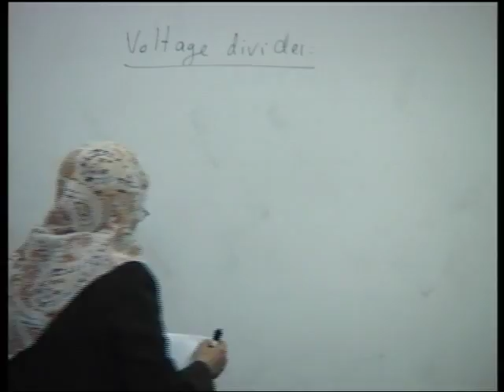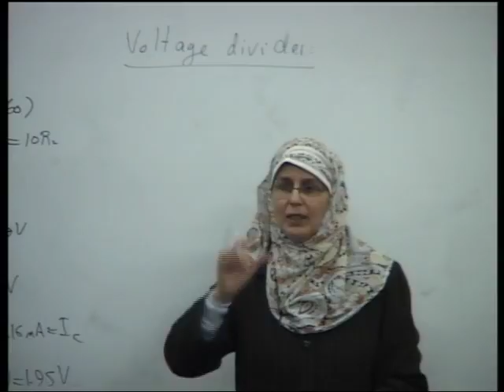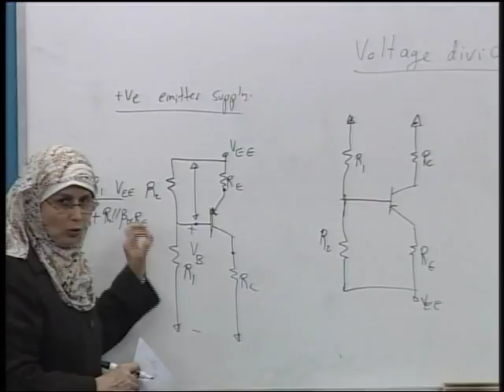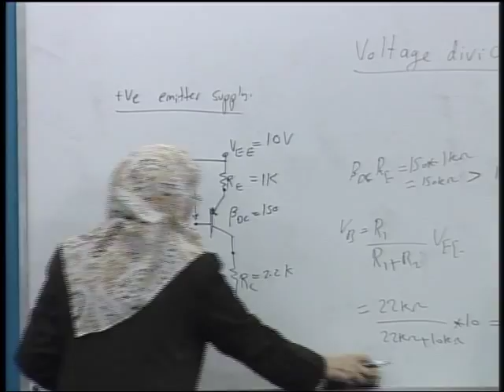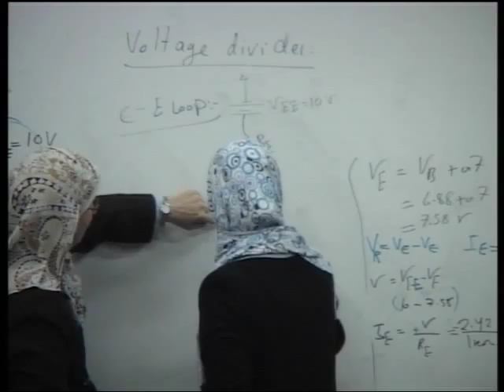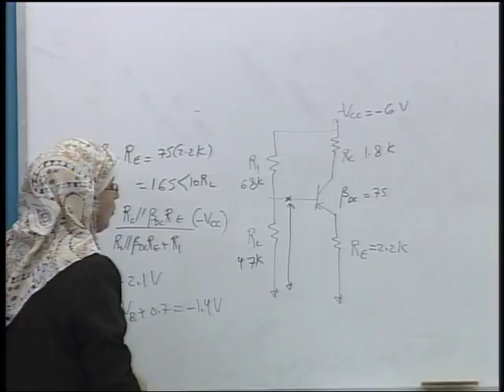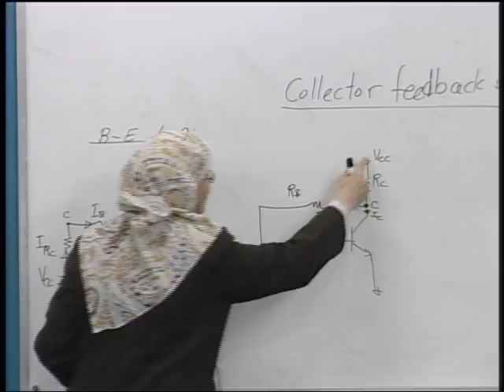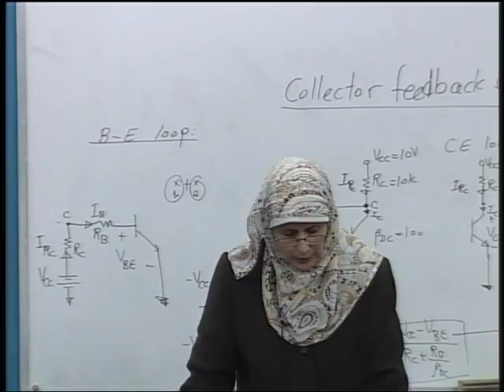إلكترونيات (1 ): الصمام الثلاثي DC-Biasing -8